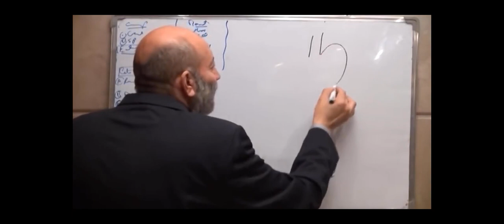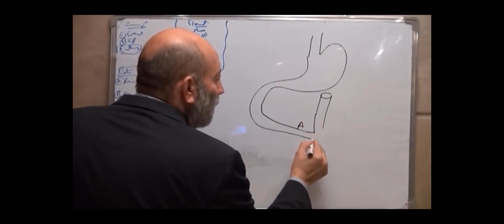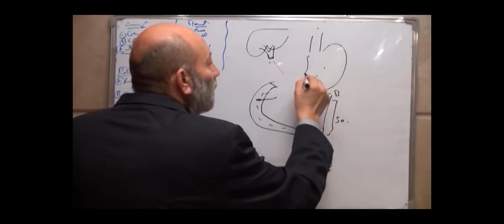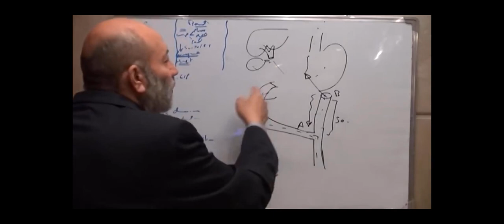المزايا الرئيسية لاستخدام تقنية روكس إن واي في الجراحةThe Advantages of the Roux-en-Y tequnique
عنوان: المزايا الرئيسية لاستخدام تقنية روكس إن واي في الجراحة

ملخص:

تعتبر تقنية روكس إن واي واحدة من الأساليب الجراحية الشائعة المستخدمة في العديد من الإجراءات الجراحية، مثل جراحة تحويل المسار المعدي للتخلص من السمنة أو علاج بعض الحالات الهضمية. وتتضمن بعض المزايا الرئيسية لاستخدام هذه التقنية ما يلي:

1. تحسن نتائج فقدان الوزن: إن إجراء روكس إن واي يغير من طريقة عمل الجهاز الهضمي بطريقة تؤدي إلى فقدان وزن كبير ومستمر للمرضى الذين يعانون من السمنة.

2. انخفاض خطر متلازمة الإفراغ السريع: من خلال إنشاء اتصال جديد بين المعدة والأمعاء الدقيقة، تساعد تقنية روكس إن واي على منع الإفراغ السريع للطعام إلى الأمعاء، مما يمكن أن يسبب آثارًا جانبية مزعجة.

3. انخفاض خطر ظهور القرحة: إعادة تشكيل الجهاز الهضمي في إجراء روكس إن واي يمكن أن يقلل من خطر تطور القرحة مقارنةً بطرق الجراحة البدينة الأخرى.

4. احتمالية تحسن في إدارة السكري: أظهرت بعض الدراسات أن إجراء روكس إن واي يمكن أن يساعد في تحسين ضبط مستوى السكر في الدم وقد يؤدي إلى شفاء مرض السكري من النوع الثاني في بعض المرضى.

5. انخفاض خطر نقص المغذيات: تم تصميم تقنية روكس إن واي للحفاظ على المزيد من الأمعاء الدقيقة، مما يمكن أن يساعد على الحفاظ على قدرة الجسم على امتصاص المغذيات الأساسية.

هذه هي بعض المزايا الرئيسية التي تجعل من تقنية روكس إن واي خيارًا جراحيًا قيّمًا في العديد من الحالات. وتختلف الفوائد المحددة اعتمادًا على حالة المريض وخبرة الجراح في إجراء هذه العملية